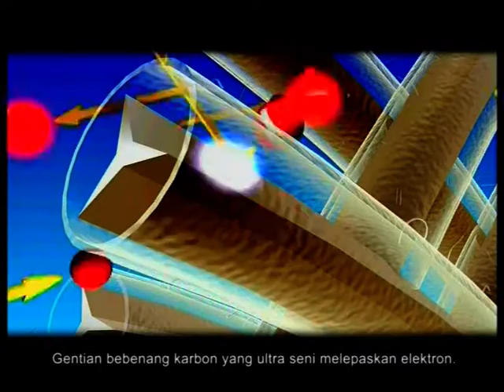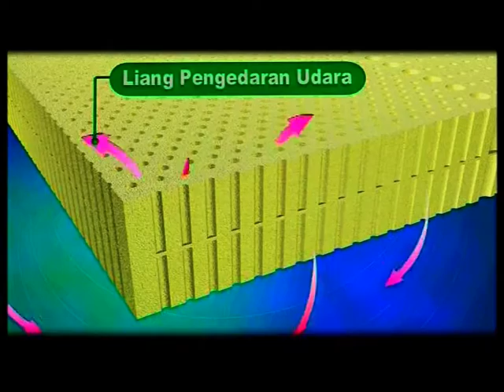Mattress Commercial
I found this old commercial that I've done a very long time ago!! I think that was my first job!! Lols. 我发现了我很久以前做过的这个旧广告！我想那是我的第一份工作！！大笑。

Don't be a stranger, give me some encouragement by clicking the "Like" button and subscribe to me so you get the latest uploaded videos ;) 如果好看请点击“Like”按钮给我一些鼓励。